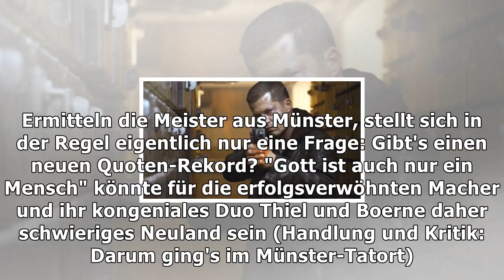Pressestimmen zum münster-tatort: "absurdes nonsens-spektakel"